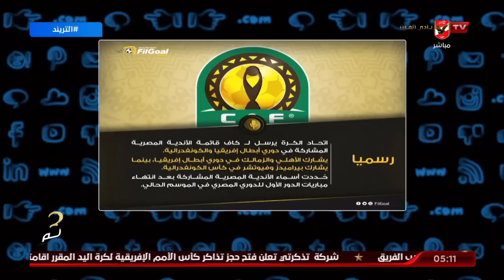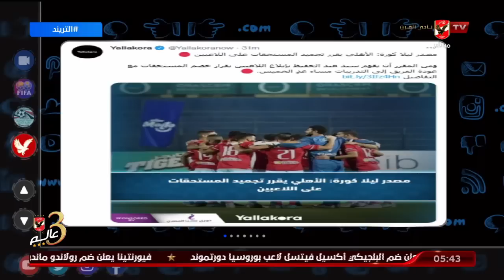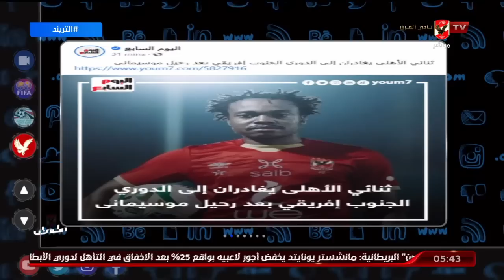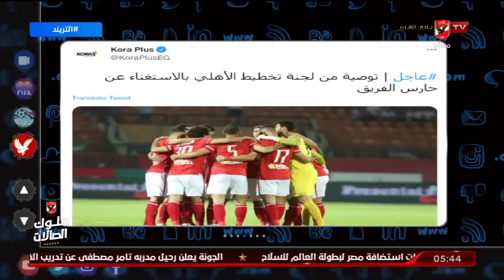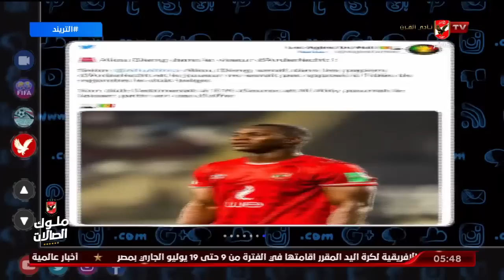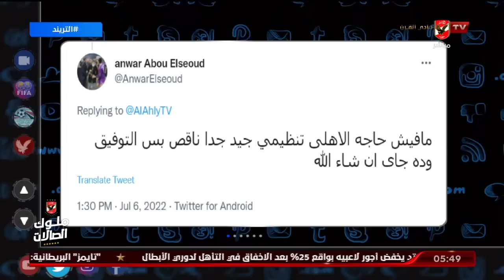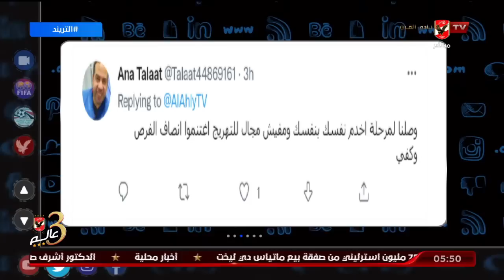حلقة التريند تقديم محمد سعيد | 6- 7- 2022